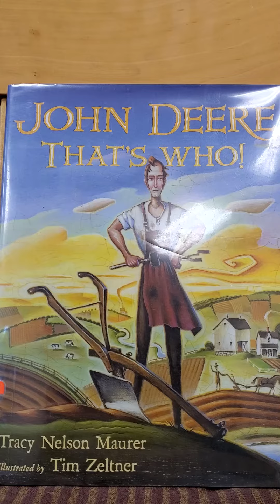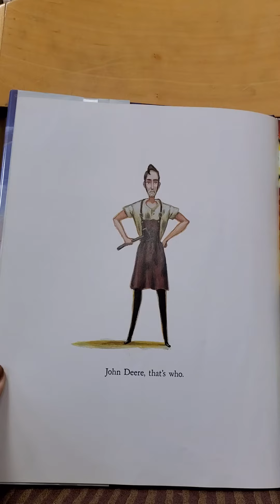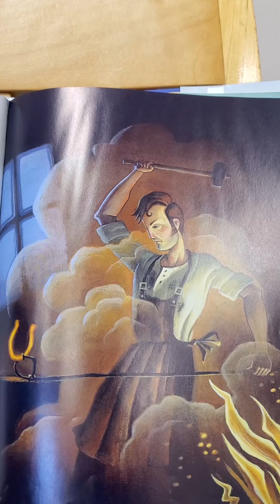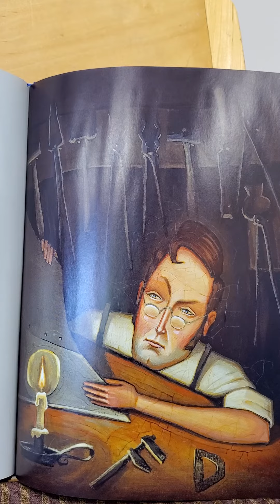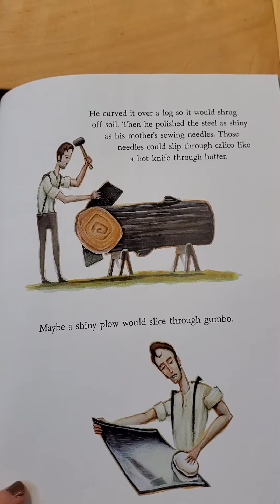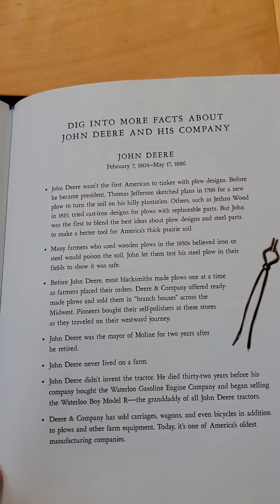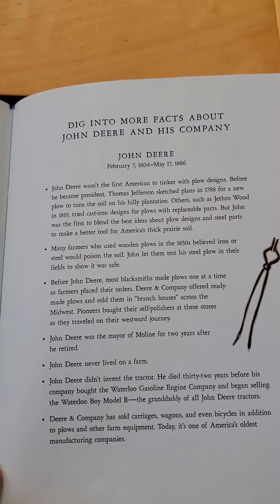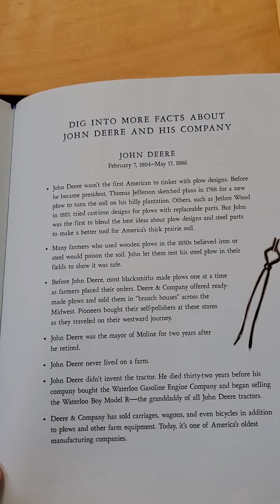Awesome Inventions: John Deere and His Plow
John Deere and how he invented his plow.